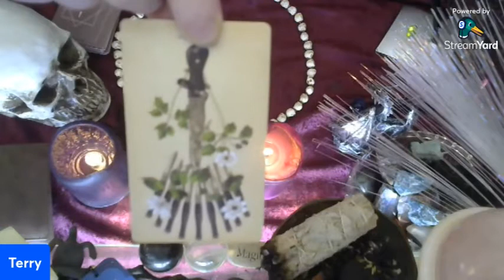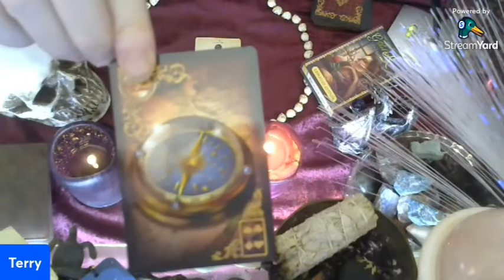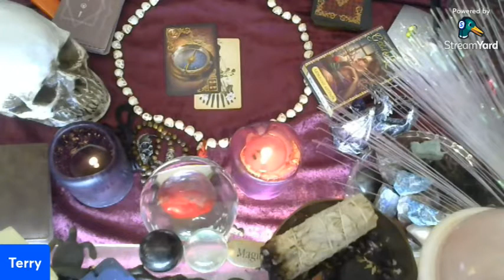Get Ready! Change is Coming!